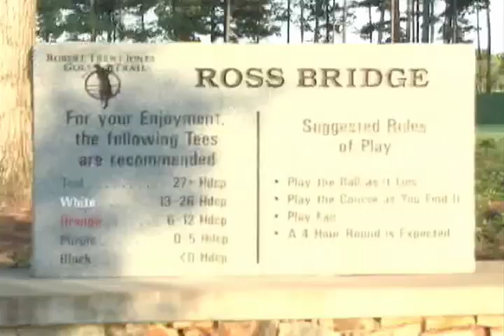The Ultimate Life: Luxury Lifestyle Television ~ trailer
The Ultimate Life is the premier luxury lifestyle television show on TV today featuring exclusive travel destinations, high-end automobiles, VIP events, leisure activities and luxury products from around the World.

 The Ultimate Life television show directly connects to the luxury lifestyle enthusiasts through the Resort and Residence TV Network. The Resort and Residence TV Network reaches a primarily affluent male audience and has a combined viewership of approximately 39 million through DIRECTV and COMCAST Cable.

Our audience is passionate, very active with 24/7 face-paced lifestyles. Whether it's traveling to exciting destinations, test driving exotic automobiles, a feature on cutting-edge luxury products or an in-depth preview of a special VIP event, we consistently engage the affluent viewer.

Watch The Ultimate Life on the Resort and Residence TV Network and see why its the leader in luxury lifestyle television.